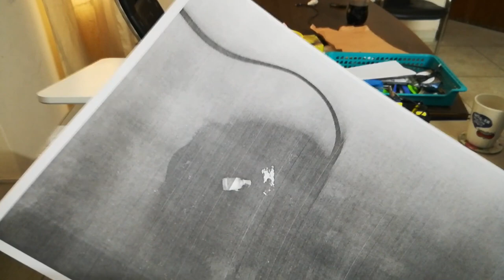What happens if you photocopy Mouse? [interesting]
What happens if you photocopy Mouse?
Today, we are going to experiment, What happens if you photocopy Optical Mouse?
We use the photocopy machine to duplicates paper documents. But let's try different things.
This is going to be fun! Enjoy!